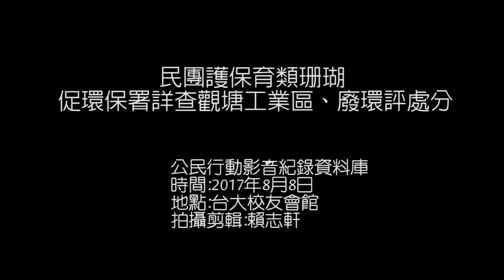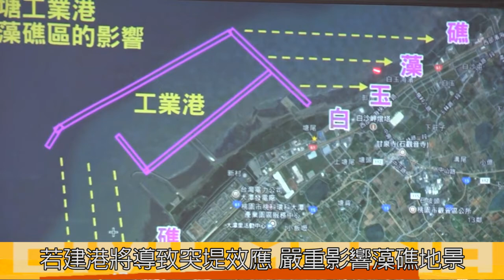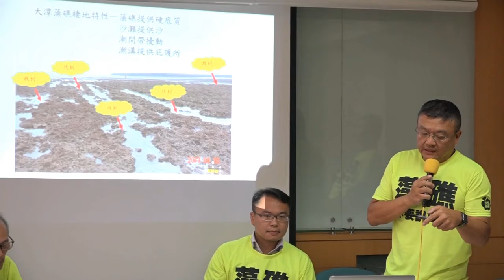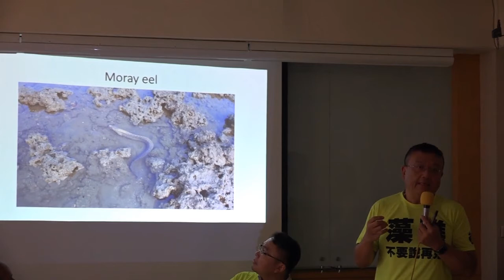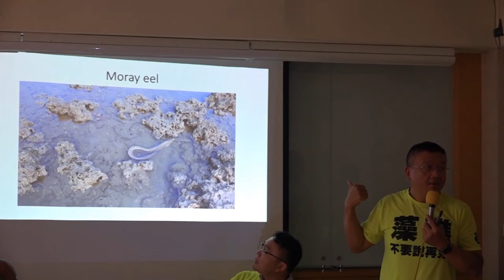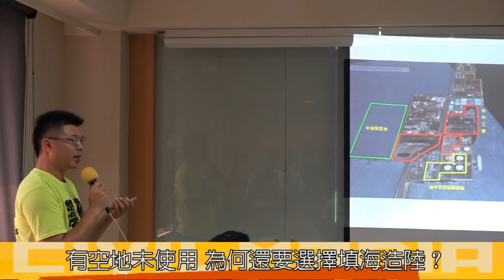2017.08.08 民團護保育類珊瑚 促環保署詳查觀塘工業區、廢環評處分